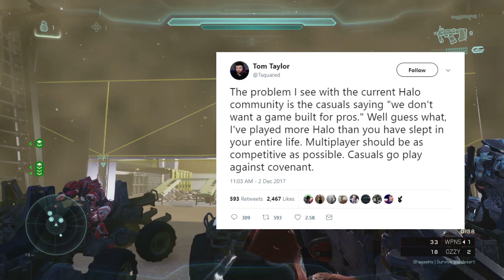Should Halo be Competitive or Casual? How About Both!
Should 343 build competitive or casual Halo games? Well, if they followed Halo's original formula, it wouldn't even matter!